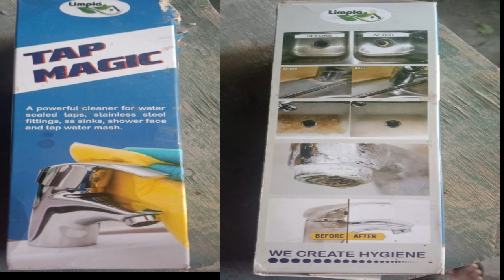Branded vs non branded bathroom fitting. Bathroom fitting price in India. Sanitary fitting item list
Contact Interior Coach Team For⬇︎

1.Instagram-See our Portfolio On Instagram
2.Facebook: Facebook.com/myinteriorcoach

 How to clean bathroom old taps
trick to check quality of taps
discount on sanitary fittings

I have seen too many clients that are not aware of this. Now in this video i have answered below mentioned questions
Which is the best brand for bathroom fittings
Which brand is best for taps
Which sanitary ware is best in India
How do I choose a bathroom fitting
Is jaquar a luxury brand
How many types of bathroom fittings are there
Brass, steel, zinc, and plastic are all options for bathroom faucet body materials.
Brass. Brass is a solid bet for bathroom fixtures, as all-brass faucet bodies last for many years. ...
Stainless Steel. Stainless steel faucets can be a good option for some bathrooms. ...
Zinc and Zinc Alloys. ...
What is needed to clean bathroom
How do I stop my bathroom from rusting chrome?
How do I get rid of rust in my bathroom
what are the best quality bathroom fittings
which bathroom fittings are good
which is the best bathroom fittings in india
what are bathroom fixtures and fittings
types of bathroom fixtures and fittings
bathroom fittings and fixtures
bathroom fitting and design
what is considered fixtures and fittings
health faucet, pillar cock, floor jali